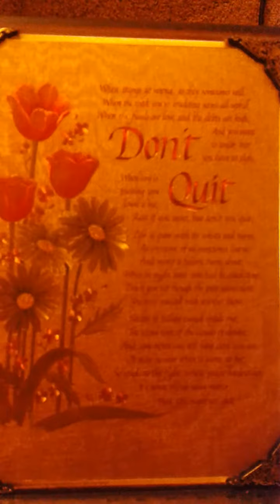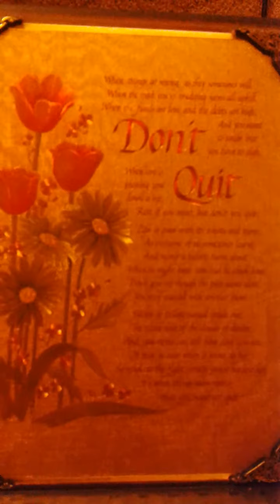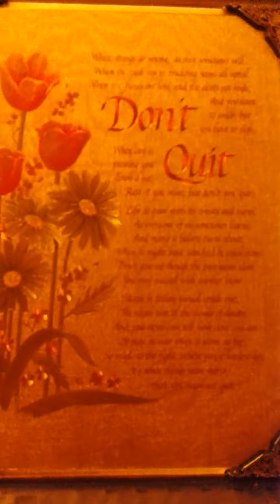Message to Heaven/Music by Kevin Mickey